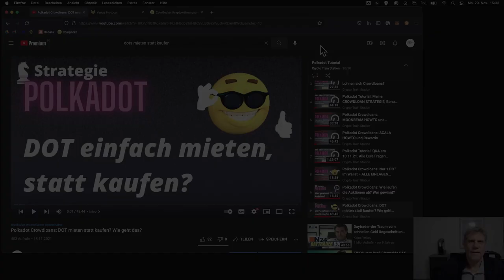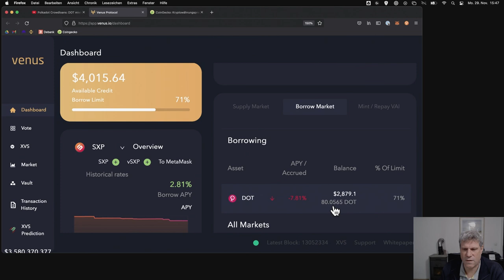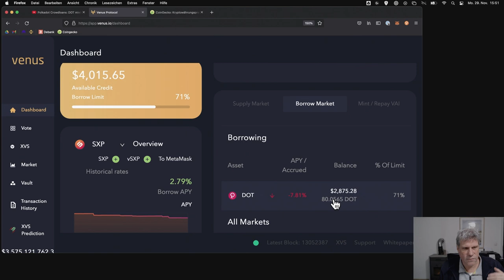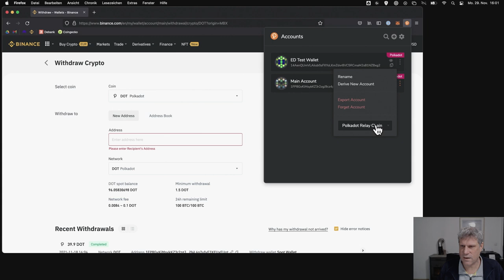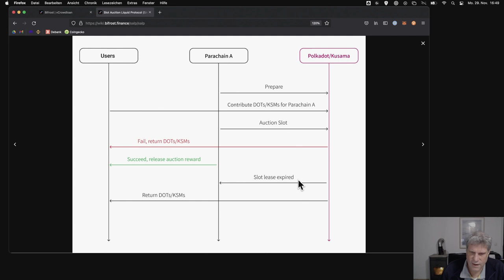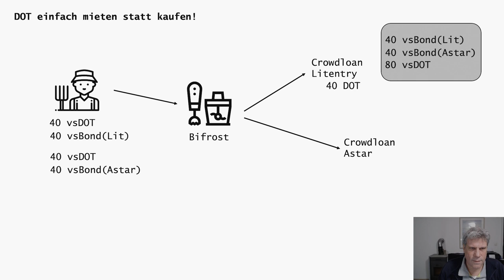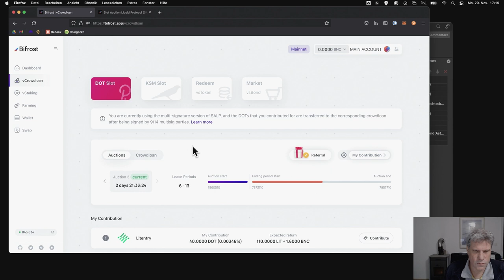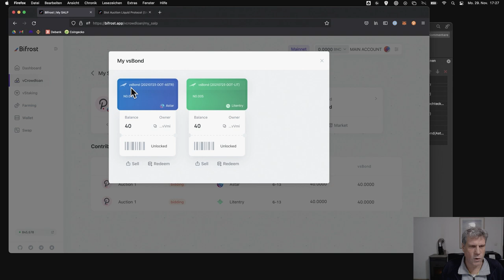Polkadot Crowdloans: Bifrost für Crowdloans nutzen und flüssig bleiben.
Bifrost hat sich auf die Fahnen geschrieben, fest gesetzte Liquidität wieder zu befreien. In diesem Video geht es darum, wie Bifrost Eure Einlagen in Crowdloans in Liquidity und Equity aufspaltet und beide Aspekte des Investments nutzbar macht.

Außerdem ist es ein Update zu meinem Video über die "DOTS mieten statt kaufen" Idee, die sich mit Bifrost perfekt kombinieren lässt. Video

00:00 Intro
01:24 Aktueller Stand bei Venus
09:44 DOTs von BSC zu Polkadot übertragen
12:39 Blick in die Bifrost App und ins Wiki
16:33 vsDOT und vsBond
22:19 Einlage in Crowdloan
26:22 Abspann